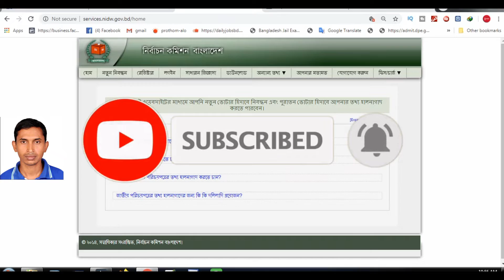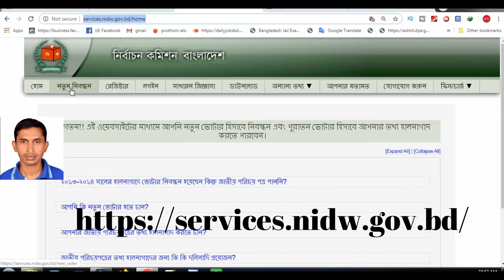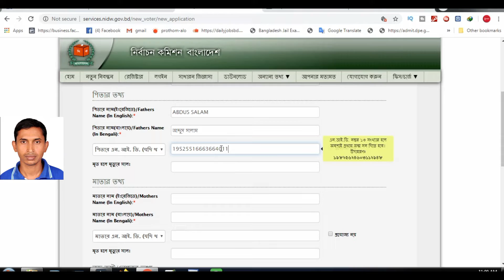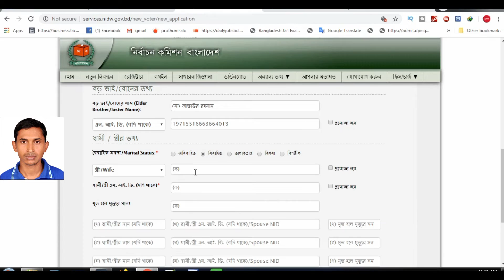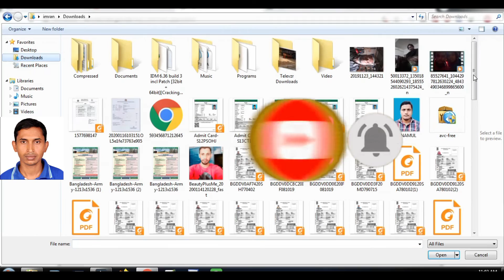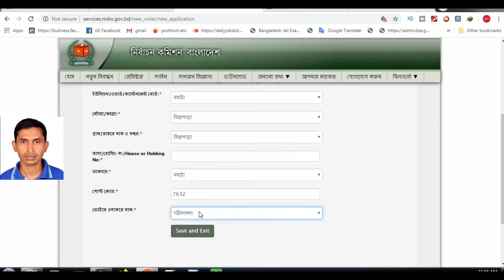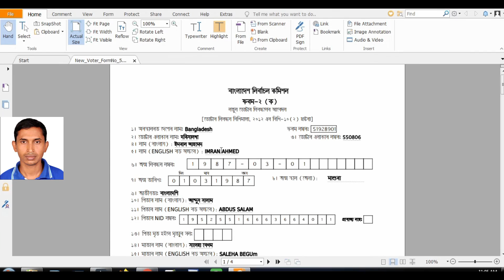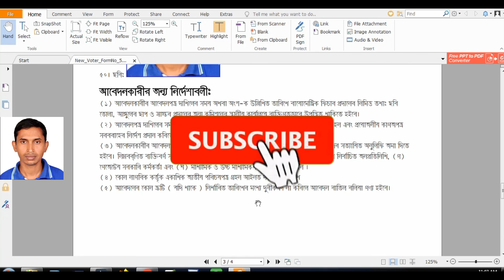ঘরে বসে কিভাবে ভোটার হবেন।। Votar application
কিভাবে মোবাইল বা কম্পিউটার দিয়ে ঘরে বসে ভোটার আবেদন করবেন। ১৮ বছর যাদের বয়স, যারা বিদেশ ছিলেন যদি কেউ ভোটার হতে বাদ পড়েন তারা এই পদ্ধতিতে আবেদন করতেপ পারবেন।

ভোটার তালিকা